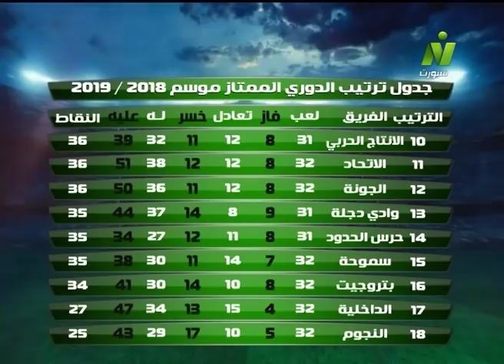مساء الأنوار - مدحت شلبي 13-5-2019 - الحلقة الكاملة | Presentation sports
حلقة اليوم 13 مايو 2019 من برنامج مساء الأنوار مع الجنرال مدحت شلبي يستضيف كابتن "مجدي عبد الغني " وكابتن " فاروق جعفر " وتوقعاتهم حول صراع مؤخرة الجدول بالدوري المصري، وتحليل ظاهرة تألق حراس المرمى في الجولة الـ 32 و تألق اللاعبين الأجانب بالدوري المصري، وظاهرة أهداف الأهلي الحاسمة +90 و انتقاد الحكام بالدوري المصري، و تقرير خاص عن انطلاق الدورة الرمضانية بنادي الصيد، ومدحت شلبي يستعرض قائمة لاعبي الزمالك الجاهزين للمشاركة بنهائي الكونفدرالية، و يكشف حقيقة رفع الإيقاف عن رئيس نادي الزمالك.

مساء الأنوار برنامج رياضي يناقش آخر الأخبار الرياضية والكرة المصرية والعالمية مع كابتن مدحت شلبي في تمام الساعة الحادية عشر مساء من الأحد إلى الخميس علي النيل سبورت